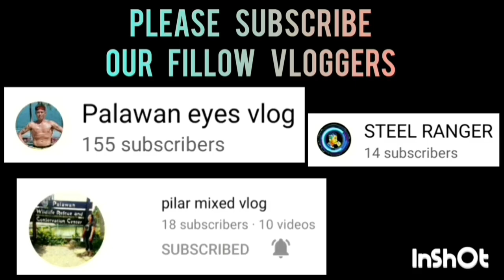ELLENVIEW FALCON VS TNT V-CAMP GAME HIGHLIGHTS | CHAMPIONSHIP GAME BANTAM CATEGORY | JUNE 1,2023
ELLENVIEW FALCON VS TNT V-CAMP GAME HIGHLIGHTS CHAMPIONSHIP GAME BANTAM CATEGORY | PUROK WESTWOOD BASKETBALL ASSOCIATION ( PUWBA ) AT HAGEDORN ROAD, BRGY. SAN PEDRO, PUERTO PRINCESA CITY, PALAWAN | JUNE 1,2023